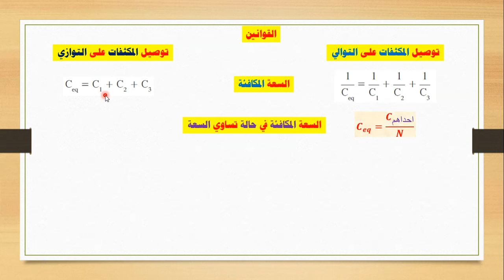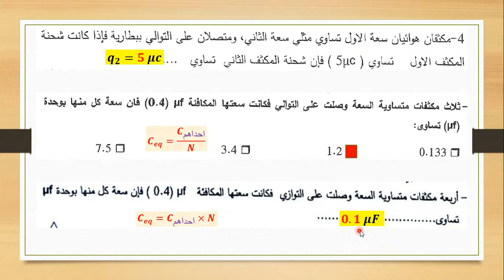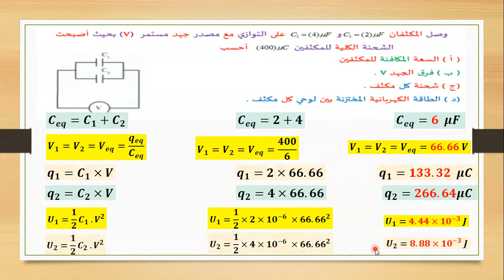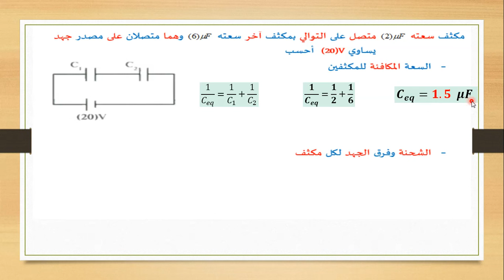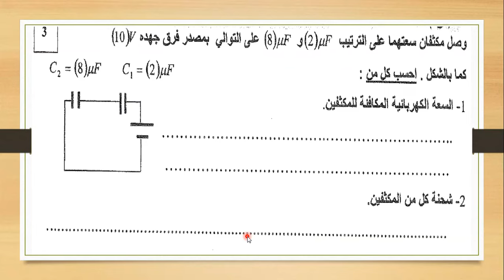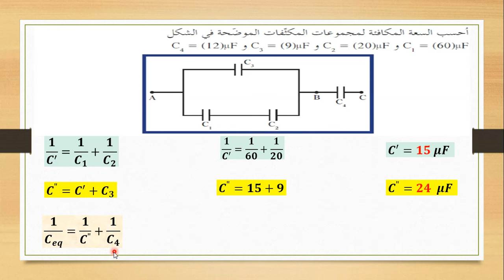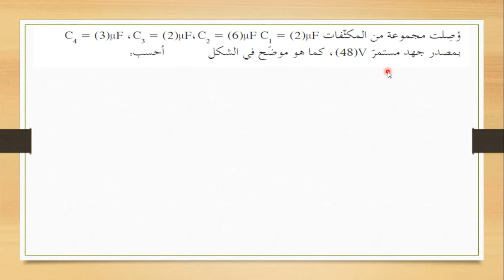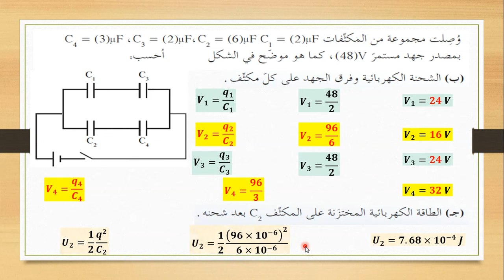فيزياء حادي عشر - الحلقة رقم ( 18 ) - مسائل متنوعة على توصيل المكثفات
مسائل متنوعة على توصيل المكثفات